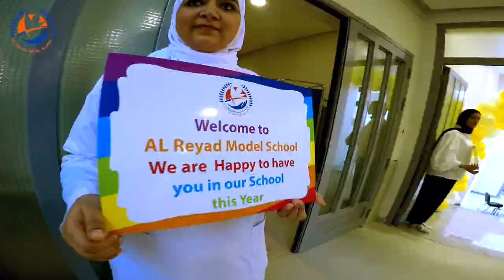Al Reyada School Video- By Team Adzcom